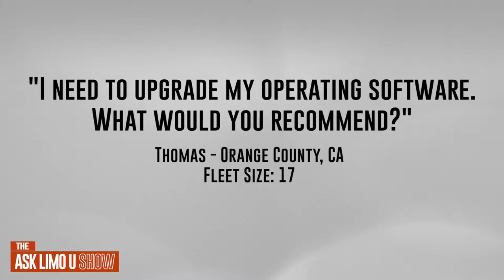ASK LIMO U: EPISODE #10 - What Operating Software Do You Recommend?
Bill Faeth talks about what the best operating softwares out there are for limo companies.